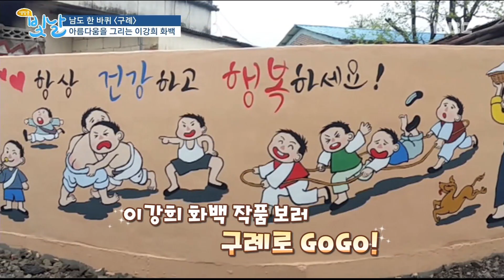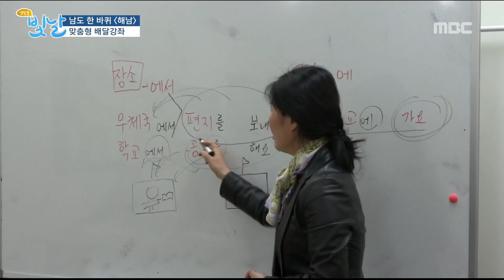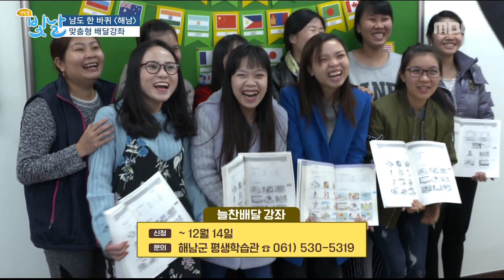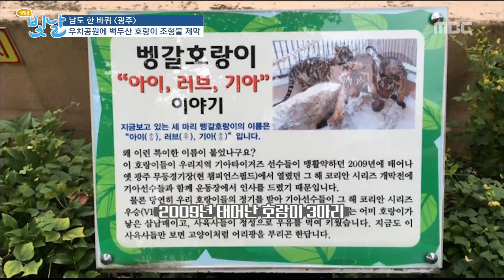구례 영암 해남 광주_#남도한바퀴#181211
구례 - 아름다움을 그리는 이강희 화백
영암 - 축구에 대한 희망이 생겼어요
해남 - 맞춤형 배달강좌
광주 - 우치공원에 백두산 호랑이 조형물 제막